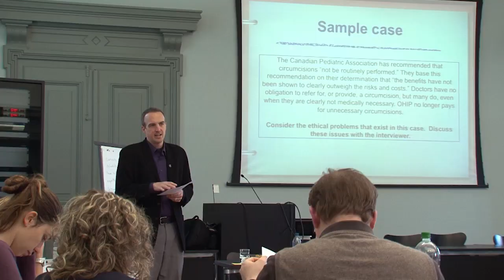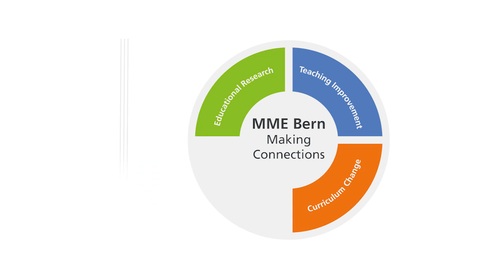Master of Medical Education of the University of Bern (MME Bern)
The Master of Medical Education Program is a two year Master of Advanced Studies (MAS) of the University of Bern.
Become part of a unique network of leading Health Professions Educators and Scholars. Our international teaching faculty is interested in you.

Promotion Video:
youtu.be/ScIIOo2eTAg
goo.gl/5NfMV4